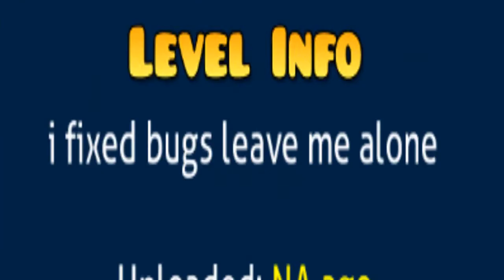Eff 82%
Fuck.

- Redes Antisociales -

Discord (Algun collab o algo xddd): -Maxi_GD-#1210

GD: xXm4xp3p3Xx

- Robo De Contenido -

MIRA MARI?$#!, el primero que me llegue a robar alguna miniatura, foto de perfil o un vídeo SIN QUE SE LO HAYA PERMITIDO. NO TENDRÉ MAS OPCIÓN, que acusarte con mi mama! :,VV